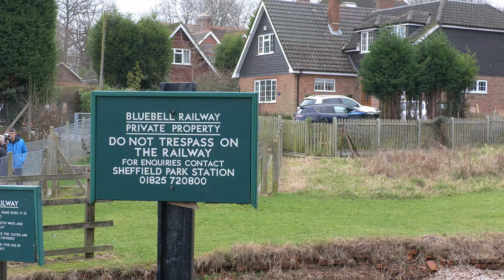The return of 34059 Sir Archibald Sinclair | New Years Day Steam at the Bluebell Railway - 01.01.24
The start of 2024 would see the Bluebell Railway hold one final event before closing for winter maintenance, in the form of a New Years Day special timetable with four locomotives in action.

The highlight of the event would be the return of Battle of Britain Class No. 34059 Sir Archibald Sinclair, hauling her first public trains on the line in 14 years. Although the engine had been used on the recent Santa Specials, this was the first time the engine would be on normal public service trains. The engine, still fresh from overhaul having returned in October, is yet to receive it's new paint job and nameplates. As such, the engine appeared in a somewhat weathered looking condition, and would be disposed of at Horsted Keynes after the event for the repaint to take place.

Running alongside 'Archie' would be 6989 Wightwick Hall, currently on loan to the line from Buckinghamshire Railway Centre, SECR O1 Class No. 65, featuring on the demonstration freight train, and A1 Terrier Class No. 72 Fenchurch, which recently had it's whistle changed.

The event proved to be a popular one despite the weather turning rather wet in the afternoon, with many people out on the lineside to see 34059 back in public service, and the trains seemingly full with many marking a start to 2024 with plenty of steam action along the line.